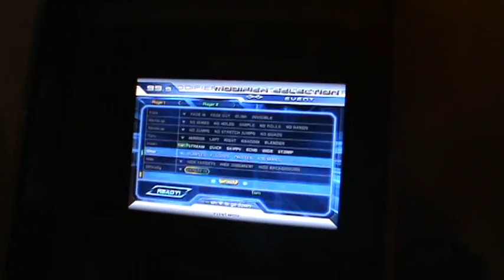One more lovely 75.60% by Urza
yay!! first pass finally.

shoutout to Xyzar for recording and to sparvel and Chris for cheering :)

did also attempt cosmic popes Revolution Deathsquad after but failed at the last 10% of the song :S